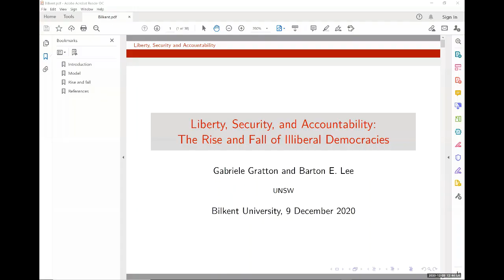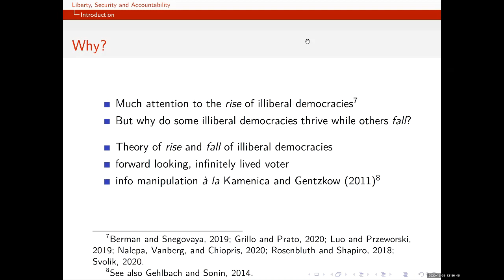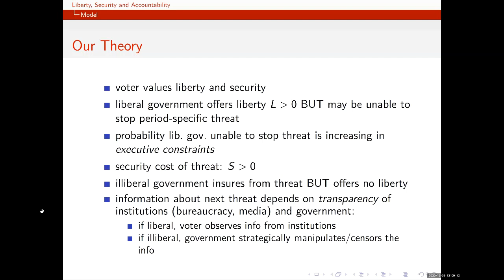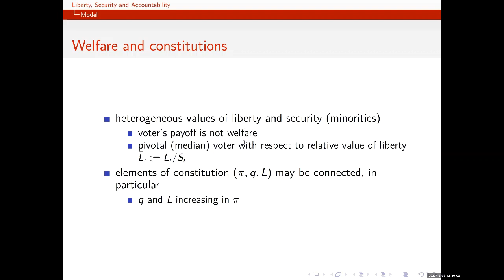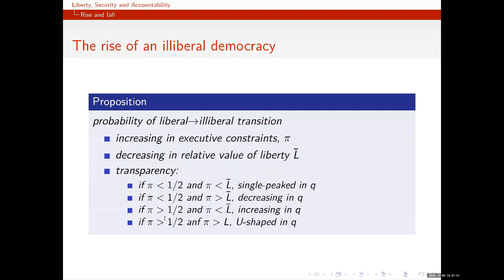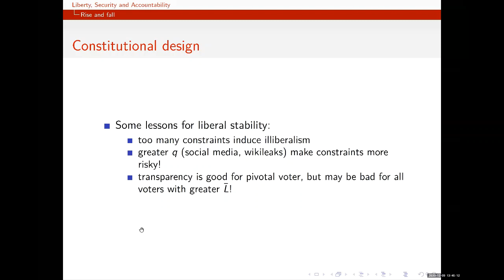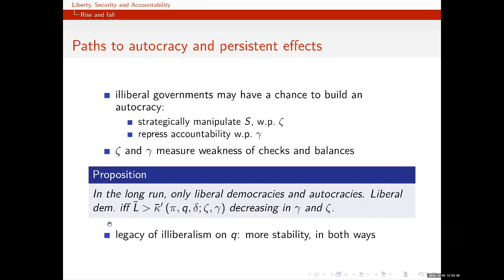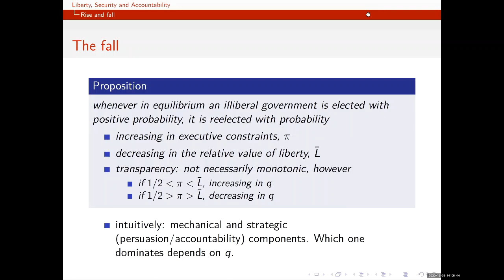Bilkent Economics Micro Seminar: Gabriele Gratton (UNSW)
Bilkent University Department of Economics Seminar

"Liberty, Security, and Accountability: The Rise and Fall of Illiberal Democracies" (with Barton E. Lee)

Gabriele Gratton (UNSW)